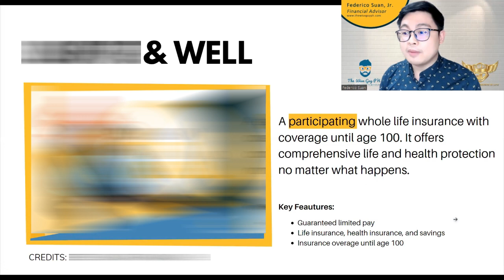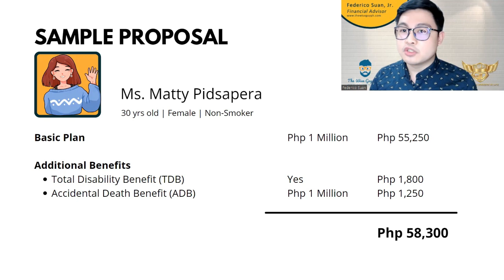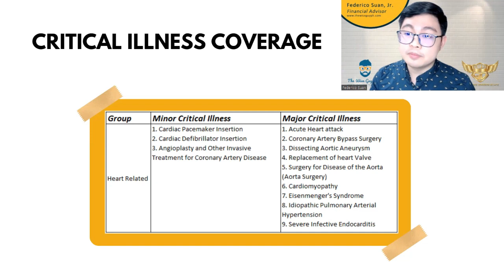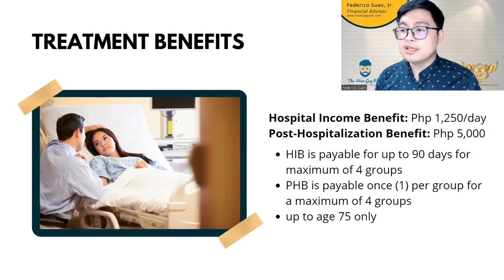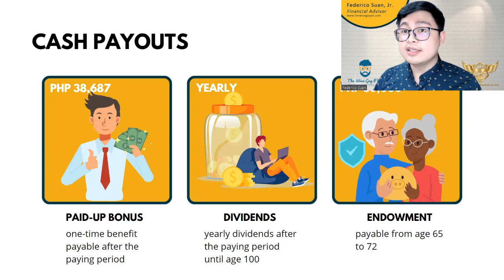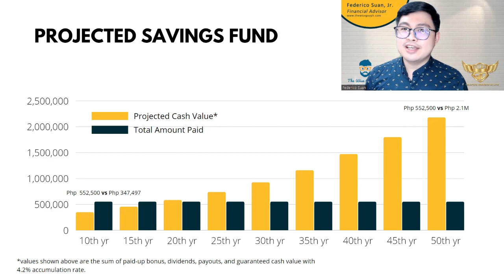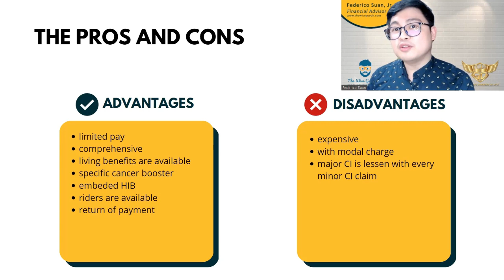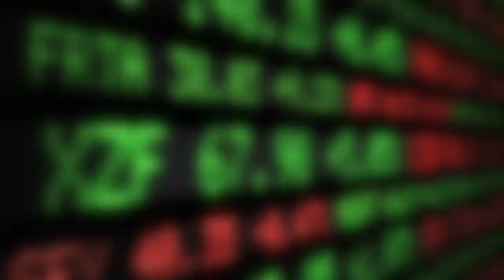SUN FIT AND WELL | PRODUCT REVIEW | TWGPH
💡 Planning to get insured? INQUIRE NOW!

Sun Fit and Well is the most comprehensive health insurance from Sun Life. It covers 114 critical illnesses up to age 100. Also, it gives guaranteed cash benefits and dividends while protecting you from financial struggles you might face when you get critically ill.

Here's a video to help you understand this plan.

🔥🔥🔥 POPULAR BLOGS 🔥🔥🔥
➜Top 10 Life Insurance Companies in the Philippines

➜Sun Fit and Well Review: A Complete Guide to Perks and Benefits

➜How to Get a Certificate of Registration from BIR: Mixed-Income Earners

➜SSS Retirement Benefit is not Enough as Retirement Fund

➜How to invest in Pag-ibig MP2 Savings Program: Earn better than banks

➜5 Strategies to Get the Most out of Pagibig MP2

➜How to compute Pag-ibig MP2 dividends?

Shopback (Sign up and get Php100)
GCash (Sign up and get Php70 worth of freebies)

🕒 TIMESTAMPS
00:00-00:12 - Introduction
00:12-00:25 - Disclaimer
00:25-01:38 - What is Sun Fit and Well?
01:38-02:33 - Additional Benefits
02:33-03:02 - Coverage Period
03:02-04:19 - Sample Proposal
04:19-05:59 - Life Insurance Benefits
05:59-10:56 - Medical Benefits
10:56-14:32 - Savings & Payouts
14:32-15:26 - Total Amount Paid vs. Max Benefits
15:26-17:42 - Advantages vs. Disadvantages
17:42-19:56 - Frequently Asked Questions
19:56-20:28 - Outro

Send this video to your family and friends if you find this helpful. Personal finance is not taught in schools that's why it may become quite confusing. This channel will help you in your journey toward financial freedom, adulthood, or anything to help us become wiser in life.

🎁 SEND US A GIFT?
Attn: Federico Suan, Jr.
(Royal Poinciana Branch) 15F Frabelle Bldg. Rada St. Legaspi Village Makati City